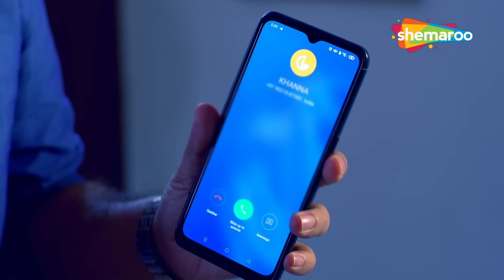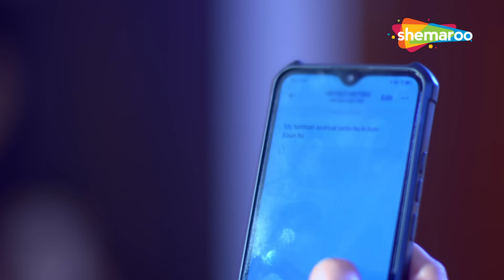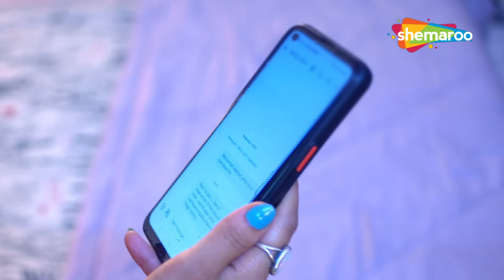নতুন বৌদির সত্যতা | ক্রাইম ওয়ার্ল্ড বাংলা | Crime World Bengali | Full Episode | Bangla Crime Serial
Cover Topics -